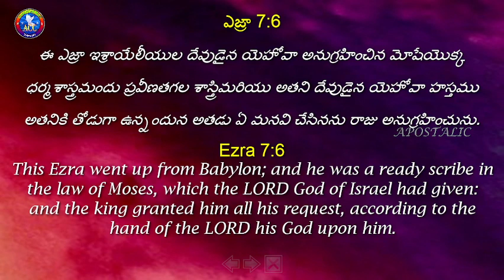Everyday With Jesus || 21/06/23